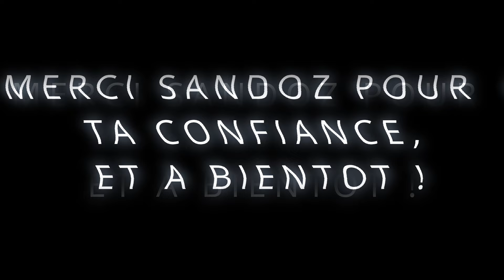COUHYMOL X SANDOZ, JE CUSTOMISE LA VOITURE DE @Sandozprod, MERCI POUR TA CONFIANCE !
Novembre 2023, nous avons eu la chance et l'honneur de découvrir @Sandozprod, une personne au coeur énorme, simple, humble, et tellement passionnant ! Nous avons pu échanger durant une bonne demi journée, qui fût bien trop courte, mais suffisante pour lui faire un Fulldip à la hauteur de ses attentes, je vous laisse découvrir la vidéo !

Encore merci et à bientôt Sandoz !

Tout le matériel pour faire son FULLDIP soi même :
Papier Kraft
Bache Protectrice
Ruban Masquage
Kit Rouleaux Collant
Alcool Isopropylique
Masque Peinture
Pistolet Peinture
Collant à l'unité
Pistolet Semi Pro